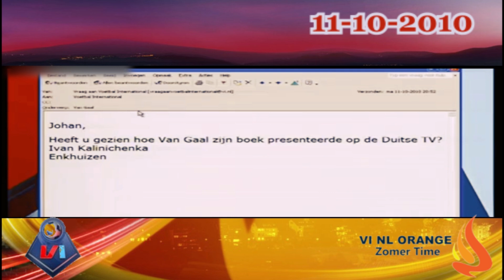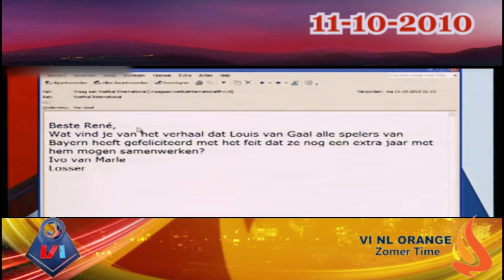Voetbal International 11-10-2010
DOE DE SNELHEID OP 2(HELEMAAL NAAR BENEDEN)
DIT WAS DE ENIGE MANIER OM DE VIDEO TE POSTEN

Terugblik naar de beste voetbal praatprogramma in Nederland: VI
Johan Derksen, Wilfred Genee en René van der Gijp praten over de laatste actualiteit in de voetbalwereld. Het programma onderscheidt zich van andere voetbalprogramma's door de flinke portie zogenaamde "voetbalhumor", satire en kroegpraat.